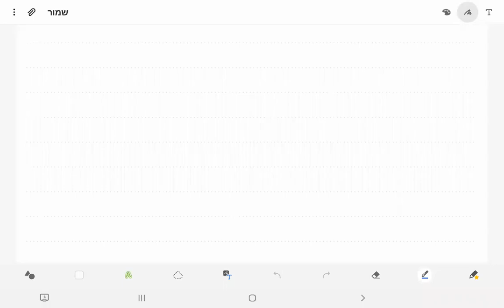Category theory - Lecture 7